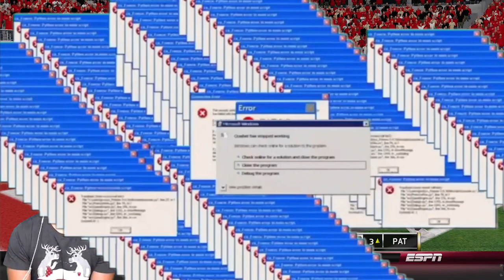Playing Against The Undefeated UNLV Rebels| NCAA Football 14 Dynasty Team Builder Ep. 16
I am starting a brand new series in NCAA Football 14 where I will be completing a 60 year coaching career. I hope to play with all 12 Teambuilder Teams that I downloaded into this dynasty.

PSN TheCoachYT
Twitter CoachPlaysGames